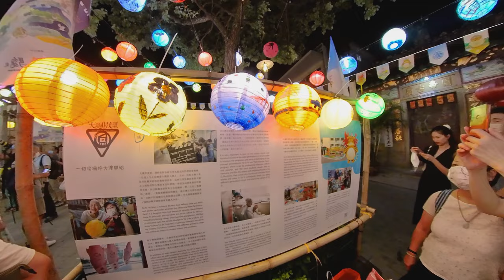大澳水鄉花燈節 2021(第一部份),大澳巴士總站到新基大橋.Tai 0 Lanterns Festival(Part one),Tai O Bus Terminus to Sun Ki Bridge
大澳水鄉花燈節 2021(第一部份),大澳巴士總站到新基大橋.
一年一度的大澳水鄉花燈節2021正式亮燈！2500個⼿繪燈籠掛滿大澳街頭，中秋節可以去影相打卡兼賞月！

遊客會受到吉慶街的燈籠吸引而順著路線行往新基大橋.可能不知道石仔埗街也有花燈.

活動資料,可留意
大澳非茂里FACKBOOK 網頁

00:00 Start
00:45 大澳永安街
 Tai O Wing On Street
02:26 橫水渡大橋
Rope-drawn Ferry Bridge
04:47 大澳街市街
Tai O Market Street
06:12 大澳吉慶街
Tai O Kat Hing Street
12:51 大澳非茂里
 TaiO FEIMAOLI
16:55 新基大橋
   Sun Ki Bridge

Tai 0 Lanterns Festival 2021(Part one),Tai O Bus Terminus to Sun Ki Bridge

The annual 'Tai O Lantern Festival 2021 officially lights up! 2500 hand-painted lanterns hung all over the streets of Tai O, mid-autumn festival can go to the photo card and enjoy it

Visitors will be attracted by the lanterns of Kat Hing Street and follow the route to Sun Ki Bridge  . I may not know that there are lanterns on Shek Tsai Po St.